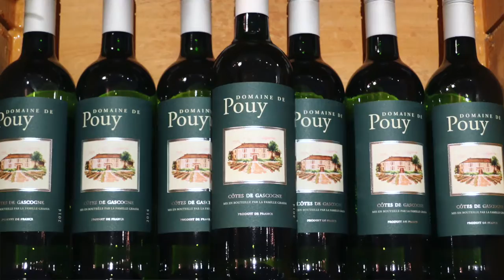Tim Talks Wine: Episode 16 - Domaine De Pouy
Tim's Wine Market, featuring the faces and places that make wine great.